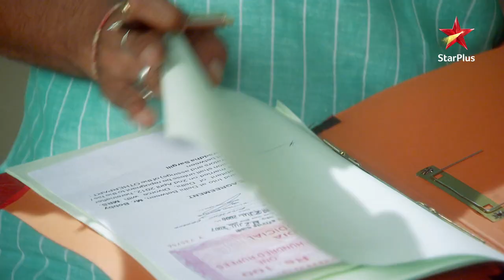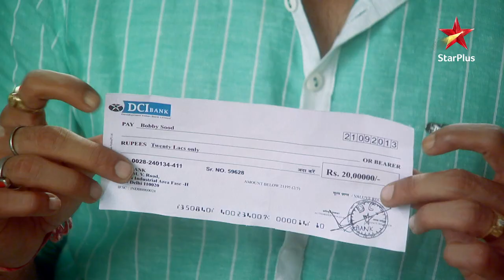Meri Bhabhi | Shraddha ne maara Bobby ko zordar thappad!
Yeh kahani hai ek pyaari si Bhabhi aur uski dulaari nanad ki. Shergill family hai bohot hi sweet aur hamesha dete hain yeh ek doosre ka sath. Phir kyun iss ghar ki beti ne chhoda apno ka hath? Shergill parivaar ki laadli, Shraddha ne ki bhaag kar shaadi aur ho gayi apno se door. Par iss pyaar ke badle mein Shraddha ko sirf mila dard, dhoka, akelapan aur zindagi bhar ki badnaami. Issi dauraan uski Bhabhi, Kritika le aayi Shraddha aur uske bete, Dhruv ko apnon ke beech. Kittu Bhabhi ne aakhri dum tak diya apni nanad ka sath. Is anoke rishtey ki hai kuch alag hi baat. Par kya Shergill parivaar apnayega apni beti ko? Kya milega Shraddha ko apni family se dobara wohi pyaar?